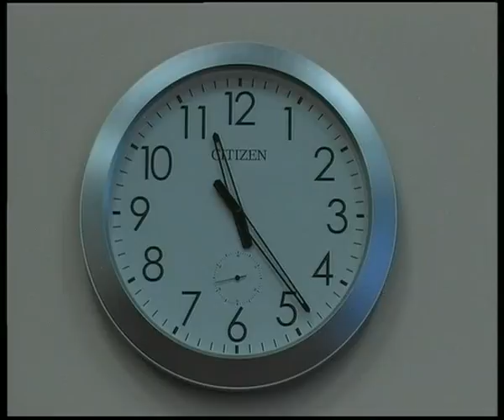Совет депутатов. 12.2007